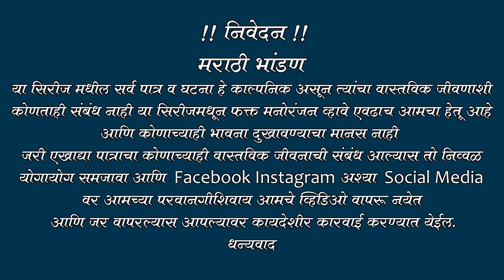नवऱ्याचं घावलं लफडं बायकोला रानात | Baykoch lafad | Navra Bayko Comedy Bhandan | भांडण लफडं